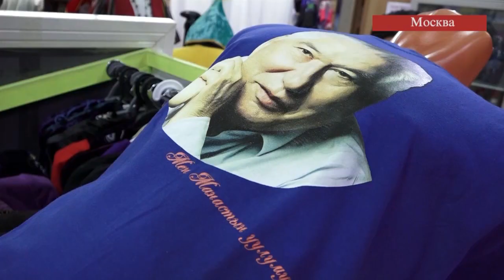МОСКВАДАГЫ ИЙГИЛИКТҮҮ ИШКЕРЛЕР: БИР ЭЛЕ УЧУРДА БИР НЕЧЕ БИЗНЕСТИ АЛЫП КЕТҮҮ ОҢОЙ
КЫРГЫЗ ПРОДУКЦИЯЛАРЫН ДҮЙНӨГӨ ТААНЫТКАН МИГРАНТТАР